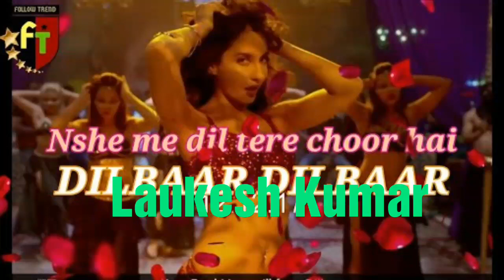3D/5D-Audio||Dilbar Dilbar (Satyamev Jayte )Full Song| UseHead phones